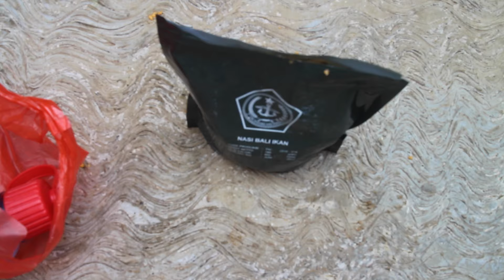THE EPIC INDONESIAN ARMY MRE TASTE TEST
Hey Human!

How about our taste test for our beloved Indonesian Army Force MRE (Meal Ready to Eat)?? Give us the feedback by writing your comments down below. We want to do this regulary to our epic tasting food. Qisha, Falque, Rekha, Denis will up to the challenge.

Anyway,, For all Soldier out there.. your nasi bali is AMAZING!

rainbowboxhd at gmail dot com

RAINBOWBOX